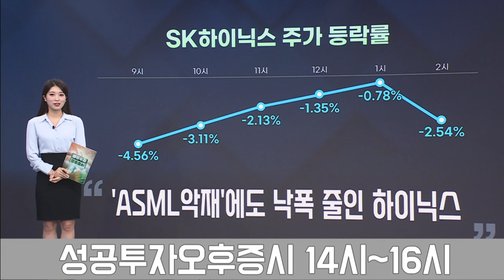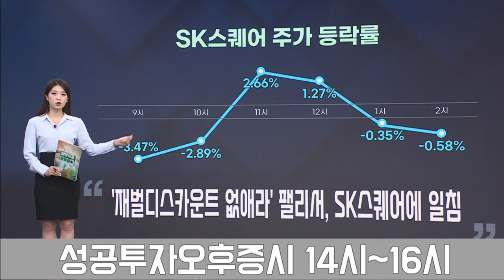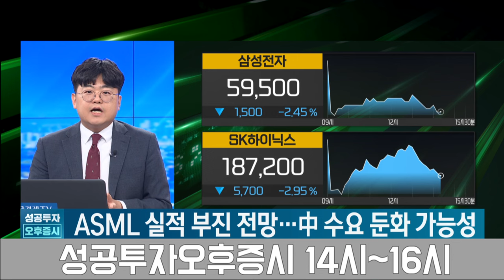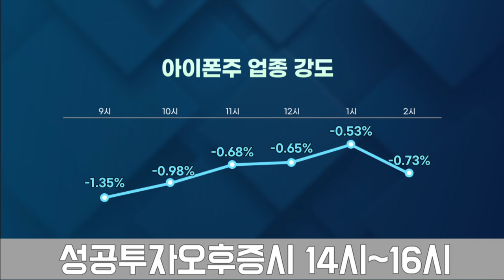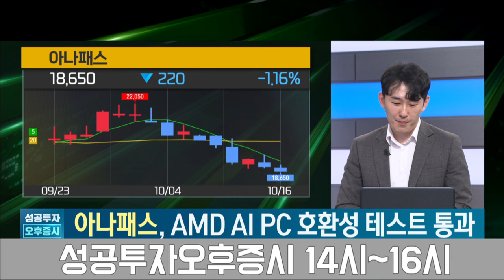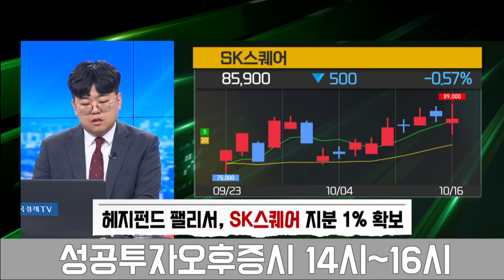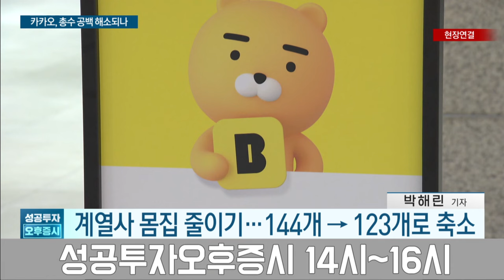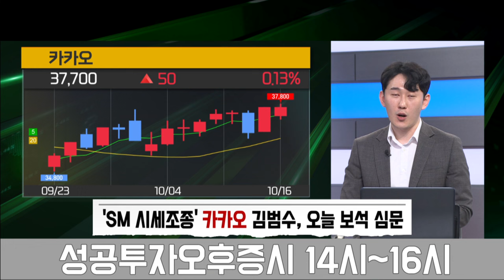[10월 16일 이후 투자전략] 4% 하락 출발 하이닉스 낙폭 축소 시도 / 장안의 화제 / 성공투자오후증시 / 한국경제TV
● 이근형 앵커
출연자 : 이충헌 밸류파인더 대표, 김진만 위인베스트 대표, 박해린 기자